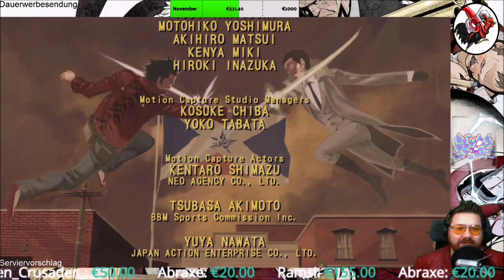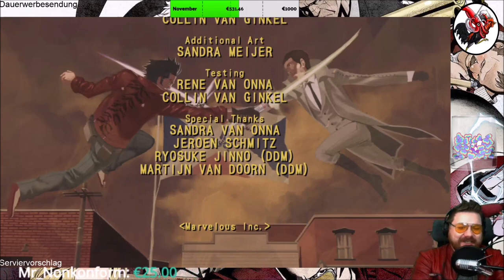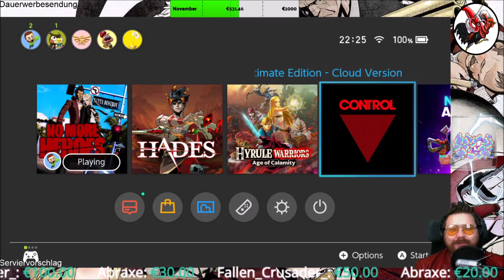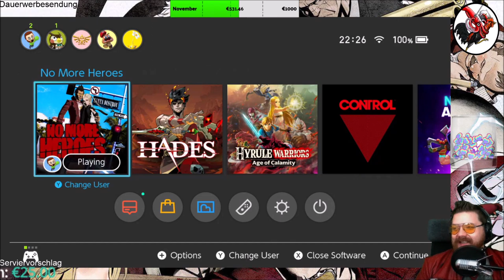No More Heroes #22 Familienbande